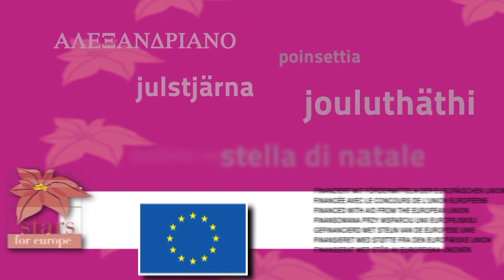Informations pour les fleuristes : l’utilisation des tiges de poinsettia (étoile de Noël) en bouquet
Ce film vous montre ce qu’il faut faire pour que les tiges de poinsettia gardent toute leur fraîcheur pendant quatre semaines au maximum et il vous explique pourquoi la plante permet de réaliser de beaux bouquets de Noël.